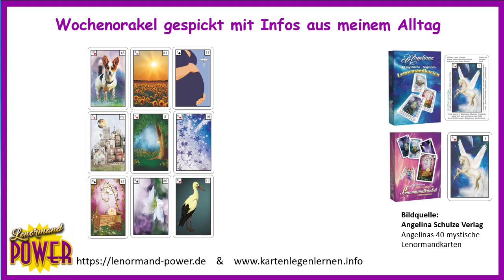Kartenlegen lernen Lenormand - Wochenorakel 21 bis 27 03 22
„Kartenlegen lernen mit Angelina Schulze“ ist die Lenormand Power auf YouTube.

Wöchentlich kannst du die Welt der Lenormand Deutung (und manchmal Tarot) kennen und verstehen lernen. Dazu gibt es das Wochenorakel mit Infos aus Angelinas Privat- und Berufsleben. Weiterhin gibt es vorgestellte Legesysteme, Produkte in der Anwendung gezeigt oder auch die Orakelzeit für dich, bei der du aktiv mitmachen kannst. Du bekommst einen Mix aus Lernen und Unterhaltung mit den Legesystemen und Deutungen der Lenormandkarten und Tarotkarten.

Ich nehme dich mit auf eine spannende Reise durch die Welt der Kartendeutung.

Wenn du …

▶ den Einstieg ins Kartenlegen und das Deuten wagen willst, aber nicht weißt, wie du beginnen sollst bzw. wie eigentlich die Lenormandkarten mit den Legesystemen genutzt werden und ihre Deutung zum Einsatz kommt!

▶ nach unterstützenden Kartendecks, Büchern, Schablonen und anderen Lernhilfen zum Kartenlegen suchst!

▶ einen Kurs buchen willst, aber nicht weißt, ob ich die richtige Ausbilderin für dich bin, dann kannst du mich in diesem Videokanal kennenlernen und in meine Art zu deuten hineinschnuppern!

In einfachen und verständlichen Lernvideos erkläre ich dir meine vertiefende Positionsdeutung und die besonderen Blickwinkel beim Deuten der Lenormandkarten. Außerdem erfährst du allerhand Wissenswertes rund um das Thema Kartenlegen, denn ich beantworte hier in den Videos auch Fragen zum Lernen der Kartendeutung, die mir in meinem Blog oder auf Facebook gestellt wurden. Da ich auch Tarotkarten in meinem Verlag veröffentlicht habe, kommen das Tarot gelegentlich auch zum Einsatz.

Wichtiger Hinweis:
Bitte bedenke, dass die hier veröffentlichten Orakel entweder für eine bestimmte Person gelegt und gedeutet wurden oder es sich um allgemeine Orakel handelt. Beim „Orakel für dich“ sind die Aussagen sicherlich für den einen oder anderen passend. Bei manchen werden sie aber nur Infos zum Lernen der Kartendeutung geben. Angaben können abweichen und nicht garantiert werden. Dieses Video und alle anderen Videos auf meinem Kanal dienen der reinen Unterhaltung und zum Lernen der Lebensberatung mit Lenormandkarten sowie der Umsetzung des Gelernten in Eigenverantwortung. Es ersetzt in keinem Fall eine persönliche oder eine psychologische, medizinische, rechtliche Beratung/ Behandlung. Die von mir zur Verfügung gestellten Inhalte können und dürfen einen Arztbesuch nicht ersetzen. Du bist als Zuschauer/in selbst für dein Handeln und deine Entscheidungen verantwortlich. Wenn du einen Impuls für dich mitnehmen kannst, dann freut mich das sehr und du kannst auch gern unter dem Video kommentieren. Zwecks eigener Legungen und Deutungsanfragen bitte nur meine anderen Angebote und Möglichkeiten nutzen.  Danke 😊

▬▬ ✨ Meine unentgeltlichen Angebote ✨▬▬

🔥 In meinem Blog zum Kartenlegen lernen gibt es jede Menge Beiträge inkl. Videos und schriftlichen Deutungstipps und ich erkläre auch diverse Legesysteme

🔥 Tipps und Mitmach-Orakel zum Kartenlegen gibt es auf meiner Facebook Seite

Ich möchte das „Kartenlegen lernen“ auch in anderen Kanälen bearbeiten, wo du auch aktiv mitmachen kannst. Daher geselle dich gern zu den anderen, die mir auf Facebook schon folgen bzw. die stille Mitleser/innen sind oder auch mit eigenen Legungen und Deutungen bei den vorgegebenen Übungsposts in der internen Gruppe mitmachen.

▬▬ ✨ Verwendete Kartendecks aus meinem Verlag✨▬▬

Du findest alle verfügbaren Kartendecks in meinem Shop für Kartenleger/innen.